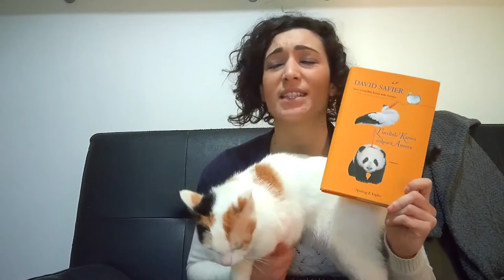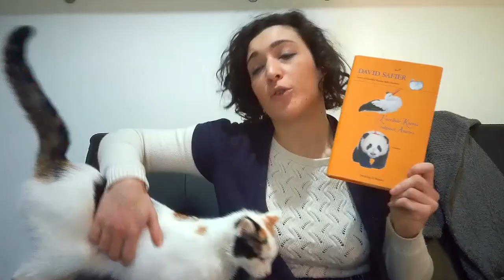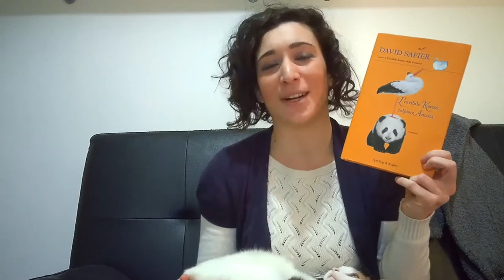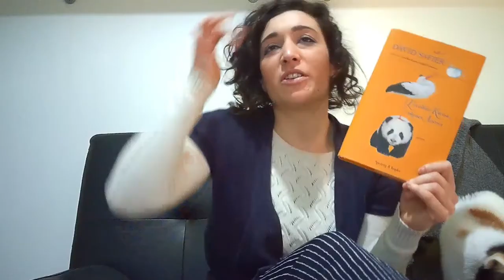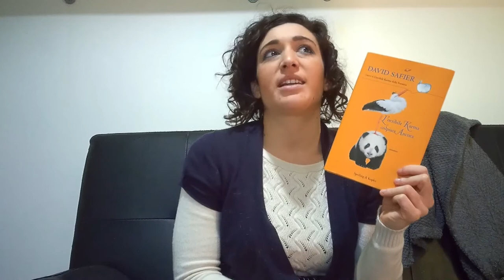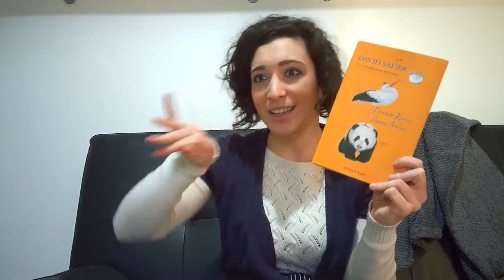VIVA LA VIDA! "L'orribile karma colpisce ancora" di David Safier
Un autore che sa come toccare il cuore delle persone senza dimenticarsi di far ridere con un umorismo leggero. Un libro perfetto per questo periodo insomma!